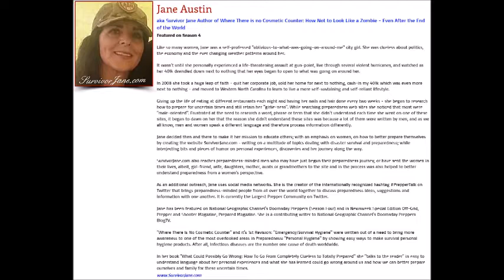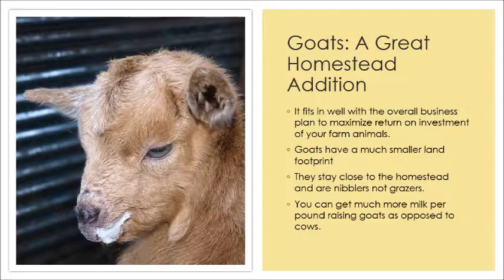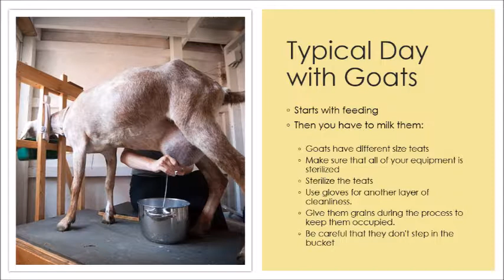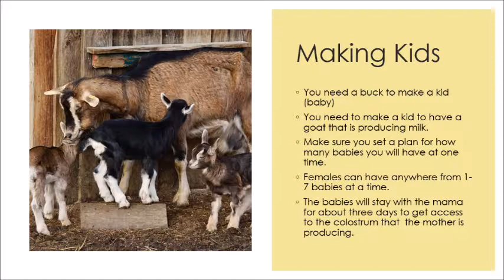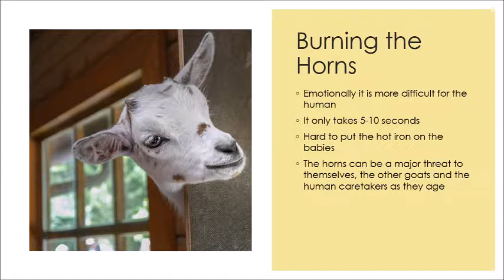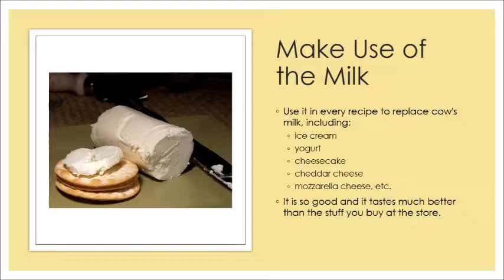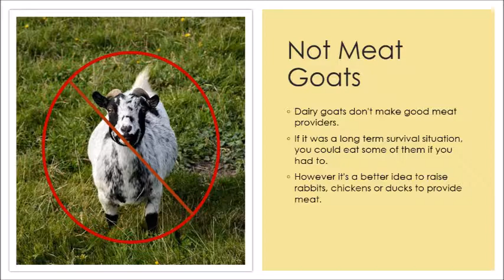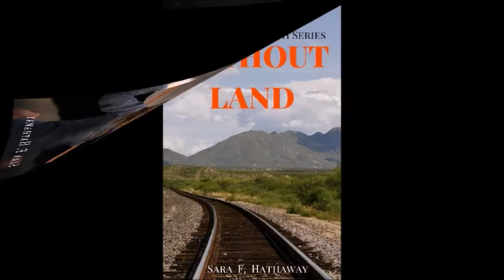Episode 173 S5-10, Dark Days in Denver Ch 10, Raising Goats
Dexter heads over to his post in the homesteads in the Dark Days in Denver adventure. He stops for a moment to watch the newborn goats playing. Goats are a very smart animal to raise on a homestead. Here today to discuss the ins and outs of raising goats is Survivor Jane or Jane Austin, author of Emergency/Survival Hygiene.